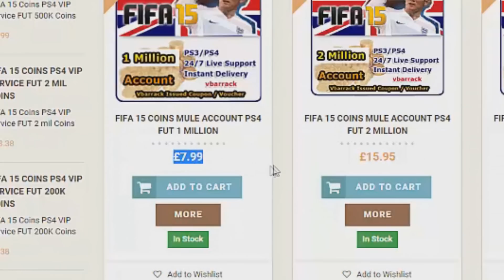HOW TO GET FREE INTRO'S!!!